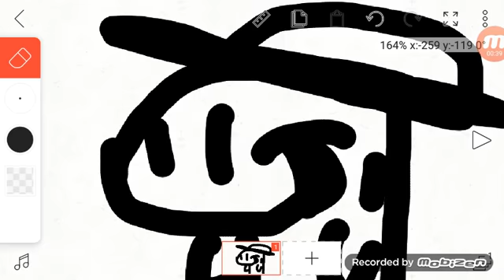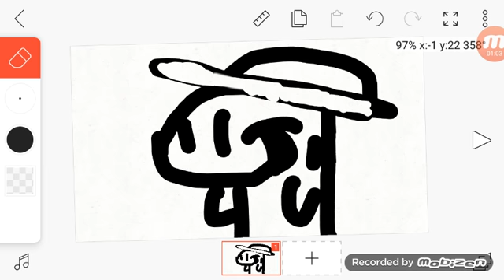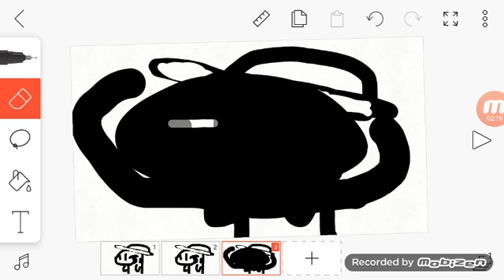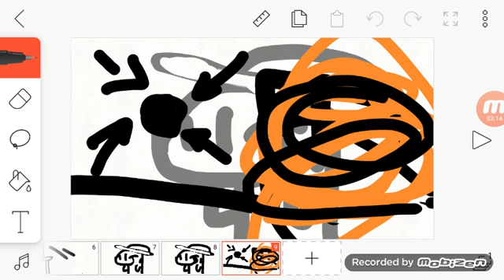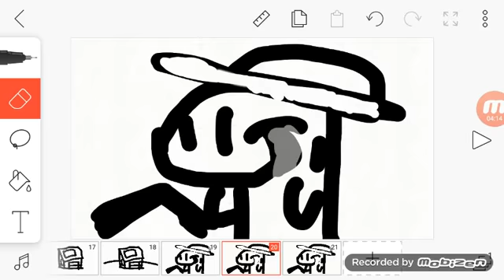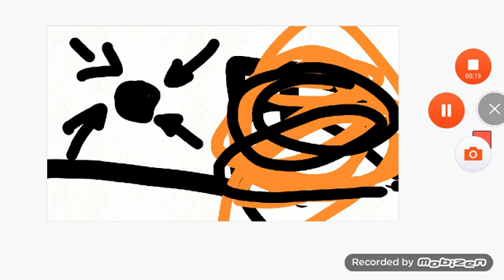Human fall flat birru